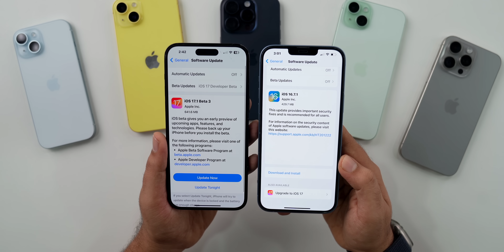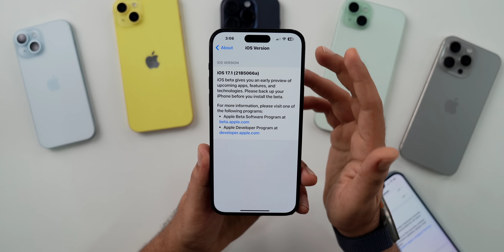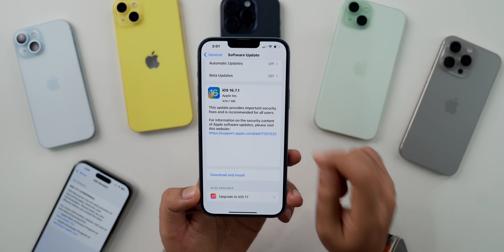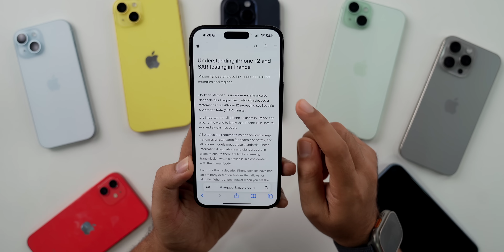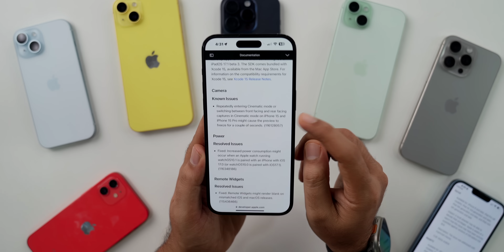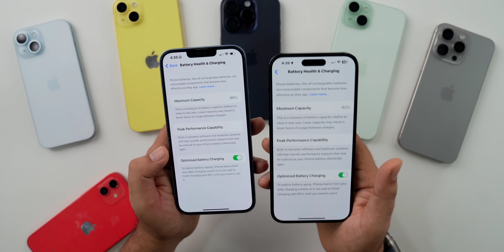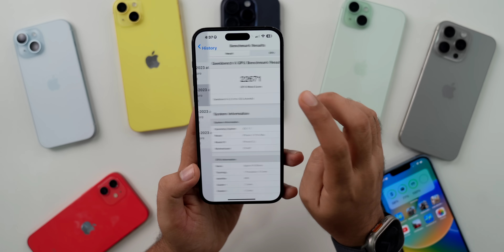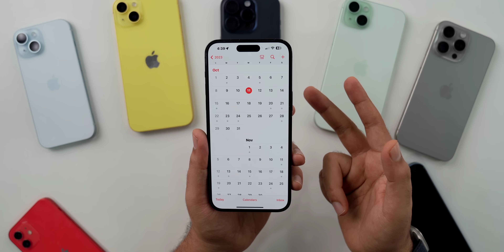iOS 16.7.1 Stable Update iOS 17.1 beta 3 Released | What’s New?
My Recommendations

00:00 - Intro
00:28 - update size, modem update
02:45 - What’s New?
04:00 - Bugs- release notes, reboot issue
04:50 - storage
05:39 - Battery & network
06:15 - performance & benchmarks
07:00 - iPhone Heating Issue
07:34 - green screen
07:59 - iOS 17.1 & IOS 17.0.4 release date
08:25 - 6A303 AirPods update
08:40 - Outro